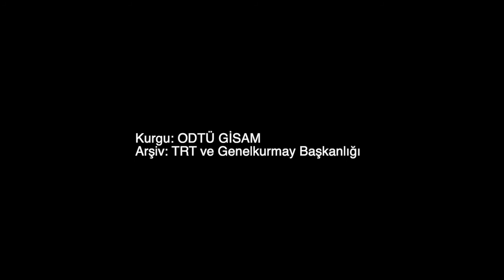ODTÜ'de Spor (1965-1976) - BELLEK 65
ODTÜ'nün ilk yıllarında spor faaliyetleri
Arşiv: TRT ve Genelkurmay Başkanlığı